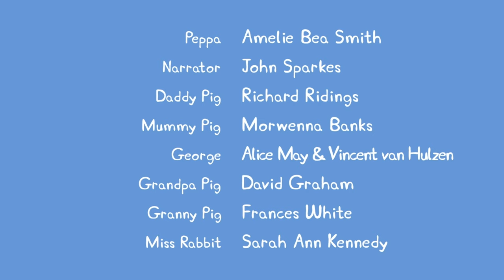Peppa Pig | The Tractor | Peppa Pig Official | Family Kids Cartoon